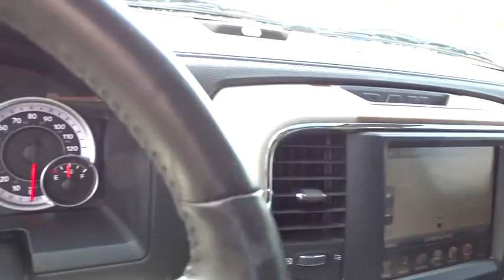2015 Ram 1500 Columbus, Lancaster, Central Ohio, Newark, Athens, OH C27957B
Black U 2015 Ram 1500 available in Columbus, Ohio at Bob Boyd Auto Family. Servicing the Lancaster, Central Ohio, Newark, Athens, OH area.

2840 N. Columbus St.

Recent Arrival! 2015 Ram 1500 Laramie Black CARFAX One-Owner. Clean CARFAX.brbrAwards:br  * Green Car Journal Green Truck of the Year   * 2015 KBB.com 15 Best Family CarsbrBased on 2017 EPA mileage ratings. Use for comparison purposes only. Your mileage will vary depending on how you drive and maintain your vehicle, driving conditions and other factors.brbrReviews:brbr  * Supple ride; optional fuel-efficient diesel V6; excellent eight-speed automatic transmission; refined and quiet cabin; useful tech features. Source: Edmundsbr  * Function has never had a more impressive form. The exterior of the Ram 1500 is re-engineered to look and perform better. With active aerodynamics and an upgraded front fascia, it's both beautiful and powerful. Available RamBox Cargo Management System offers lockable, lighted, drainable storage - perfect for storing tools, gear, and beverages. With new fabrics and leather trim choices for seats the interior of the Ram 1500 feels as good as it looks. From the displays to the stitching, it's the most sophisticated Ram Truck experience yet. The 7-inch premium customizable screen lets you know what's going on inside, outside, and under the hood. With the Uconnect Access System, your truck can do double duty as a mobile office or entertainment center. The available 8.4-inch touchscreen offers available features like interior climate control and 3-D terrain maps. Bluetooth wireless connectivity, voice command, and steering wheel-mounted buttons mean you're always in complete control. Whether it's the legendary power of a 5.7L HEMI V8, the potent and efficient 3.6L Pentastar V6 with Best-in-Class fuel economy, or the 3.0L EcoDiesel V6 with exceptional torque and best fuel economy of any full-size pickup, there is an engine configuration right for you. Ram 1500 is the only light-duty truck in the U.S. with an available eight-speed transmission offering superior acceleration in low gears. Pair that with a 4-corner air suspension that keeps heavy loads level and you'll keep your payload on the right road. Dynamic front crumple zones and side-impact door beams help absorb impact forces from every angle. Ram 1500 side occupant protection system includes side-curtain airbags and side-impact door beams. Source: The Manufacturer Summarybr  * Massive interior room; low step-in height; available fuel-efficient diesel engine. Source: EdmundsbrbrbrProudly Serving: Dublin, Columbus, Westerville, Chillicothe, Dayton, Zenia, Springfield, Wilmington, Beavercreek, Marysville, Cincinnati, Cleveland, Lancaster, West Jefferson, Grove City, and all of greater Ohio.